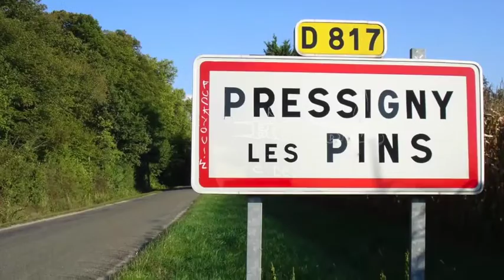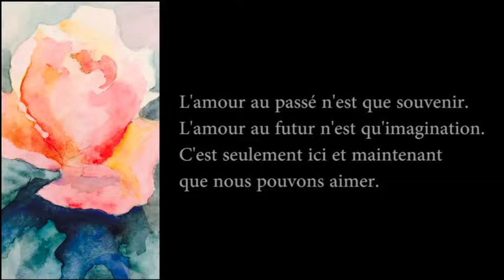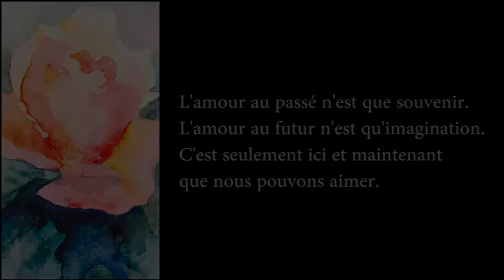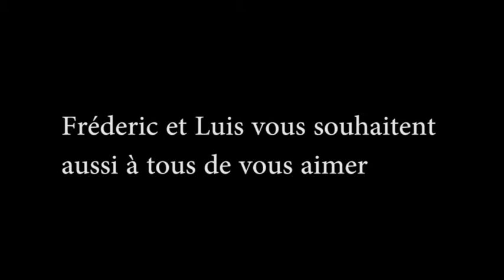Mariage de Luis et Fred 9 juillet 2016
Photos de la famille et des amis.